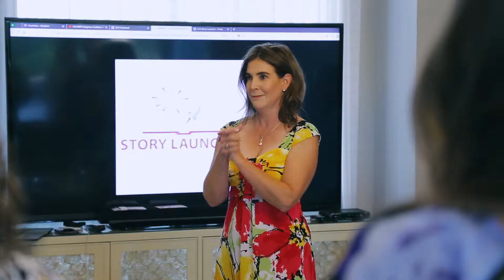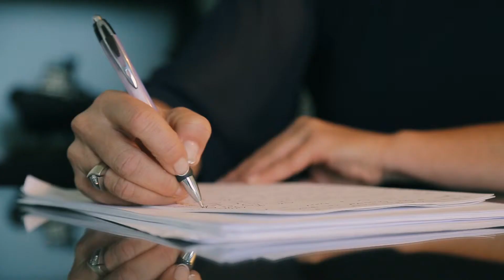Ondi Laure's Story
Author, Ondi Laure, is a book coach and creator of The Story Launching formula. Helping writers, authors, and content creators launch life-changing books through her story crafting and publication methodology.
Helping authors birth their books and change their worlds.
Ondi Laure does this by helping authors ride the Indie Author rage while keeping 100% of their royalties and uniquely marketing nonfiction books and novels to rocketing success.